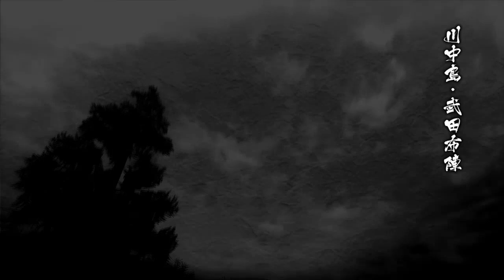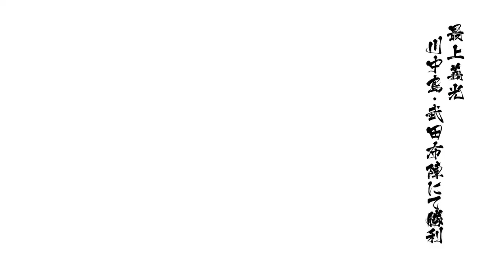โมงามิ โยชิอากิ# 1 - [ จิ้งจอกฟ้า ]「Sengoku Basara 4 」 ซับไทย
- เนื้อเรื่อง โมงามิ โยชิอากิ